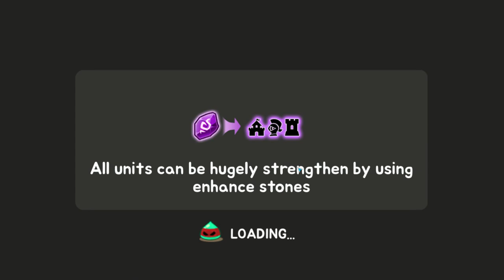Grow Tower ВРАГ НЕ ПРОЙДЁТ 👍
Описание для Grow Tower: башня обороны TD
ВРАГИ ВПЕРЕД!
Защити свой замок и поднимите свою башню! Возьмите оружие и храните бесконечную границу в этот век войны!
Играйте в бесконечные игры защиты от надвигающихся крипов замка и монстров в Grow Tower: башня обороны TD!

КАК ИГРАТЬ?
Умело используйте различные ГЕРОИ и стратегически размещайте башни в лучшем месте, чтобы обеспечить определенную победу против врагов. Вашему замку нужна ваша стратегия защиты башни, чтобы выжить в атаке в этой игре обороны! Обновляйте, комбинируйте, улучшайте, повышайте уровень и повышайте свои защитники башни!
Прилив битвы зависит от ваших кончиков пальцев: используйте навыки героя в нужное время, чтобы превратить столы в ваших врагов! Бросьте массивные МЕТЕОРЫ, замораживайте БОСС-МОНСТРЫ, оглушайте и выбивайте врагов с различными навыками защиты! Обеспечьте свою победу навыками и стратегией TD! Только поражение ждет тех, кто не тренируется и не готовится к битве!
Научите тех захватчиков, чтобы они не возились с вашими мультяшными мини-воинами и укрепляли башни!

ВЫ ГОТОВЫ?
Постройте свои башни, спланируйте своих героев и защитите свой замок!
Играйте в Grow Tower: Защитник замка TD СЕЙЧАС!
Сколько волн вы можете очистить?

* ПРИМЕЧАНИЕ: Grow Tower: башня обороны TD - игра в непрерывном активном развитии! Это означает, что новые функции постоянно добавляются, поэтому, пожалуйста, оставьте нам отзыв о том, как мы можем улучшить игру!

Защита башни с помощью ваших боевых башней!